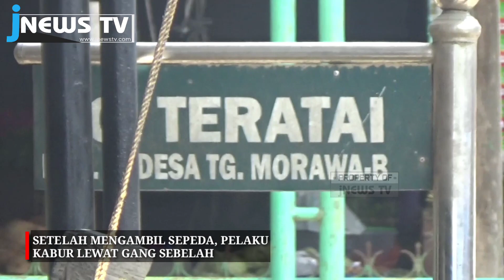AKSI PENCURIAN SEPEDA DI SALAH SATU TOKO DI TG MORAWA TEREKAM CCTV, PEMILIKNYA ADALAH ANGGOTA POLISI